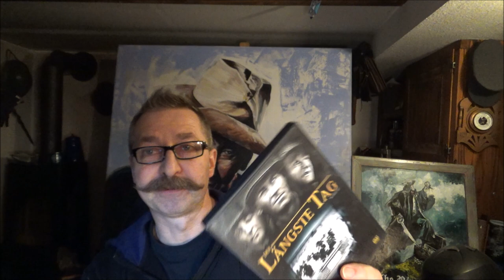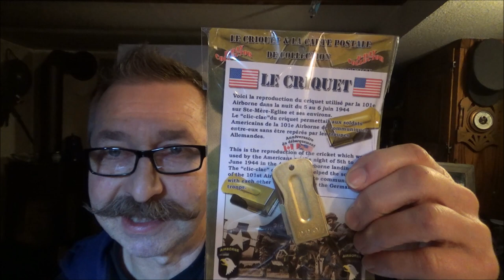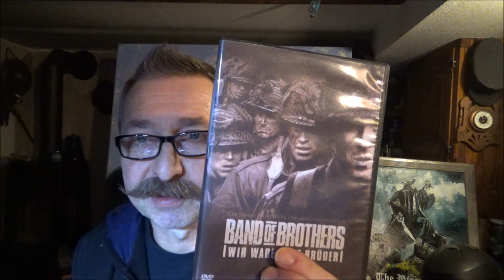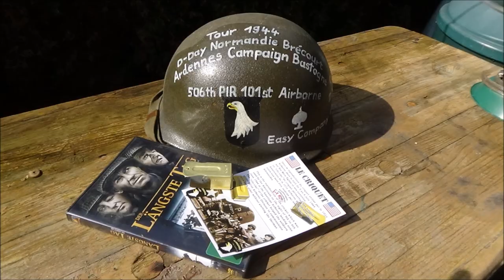Le Criquet Signal der 101st Airborne Division am längsten Tag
Ich zeige euch einen Ausrüstungsgegenstand der amerikanischen Fallschirmjäger vom D-Day 6. Juni 1944